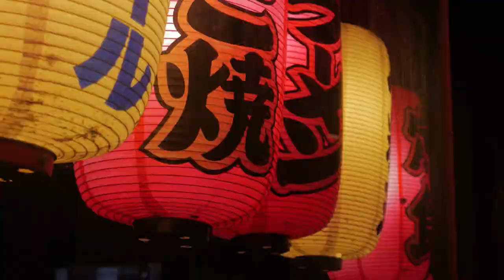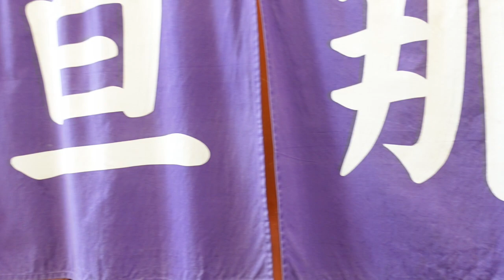【大瓶ビールが340円！】座って飲めてえげつなくビールが安い大衆酒場！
【大旦那 天満本店】さん
お店の場所はこちら↓
☆基本情報☆
住　所：大阪府大阪市北区天神橋5-7-3
分煙です
食べログはこちら